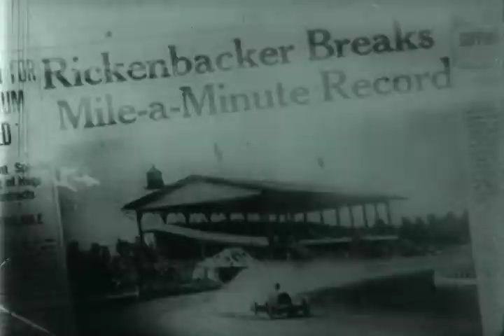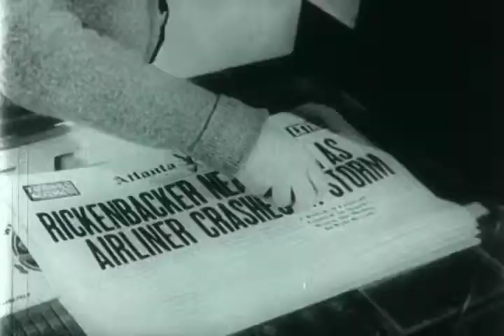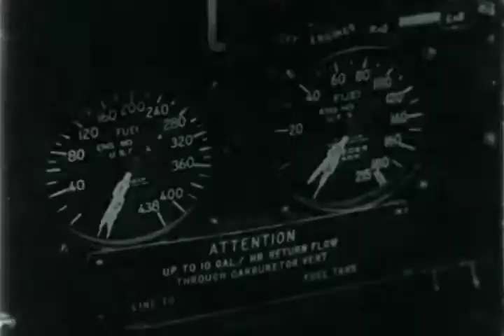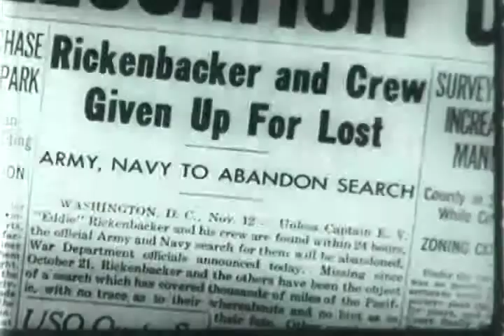F-1058 Ace of Aces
A bio of Eddie Rickenbacker from General Tire Co for TV program "The Greatest Drama."

From the archives of the San Diego Air and Space Museum. Please do not use for commercial purposes without permission.